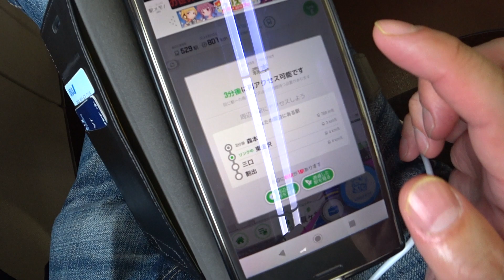北陸新幹線車窓 金沢駅～新高岡駅 【JR西2020元日乗り放題】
ひさびさの北陸新幹線 金沢駅から富山駅まで行きます。途中駅の新高岡駅までの車窓